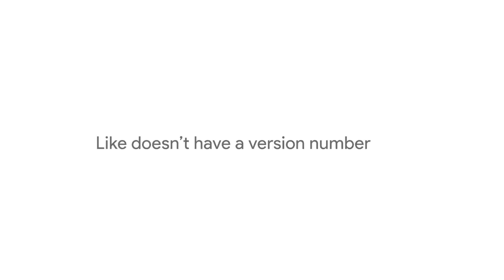Pixel Trailer, Phone By GOOGLE